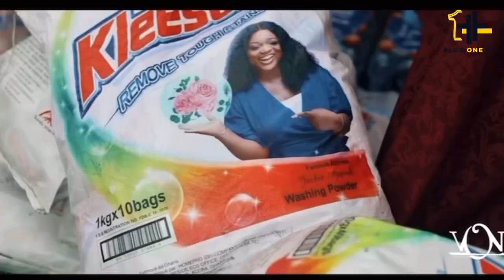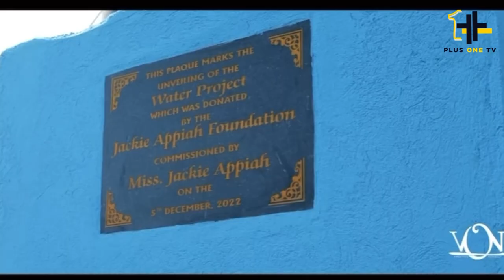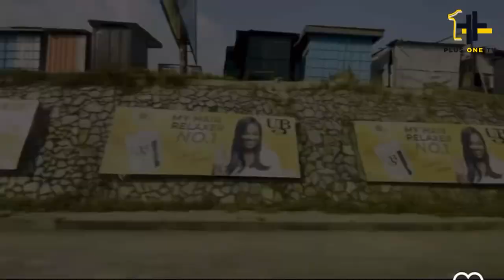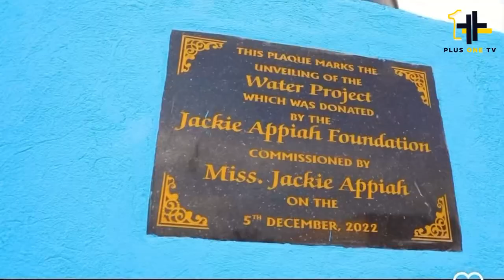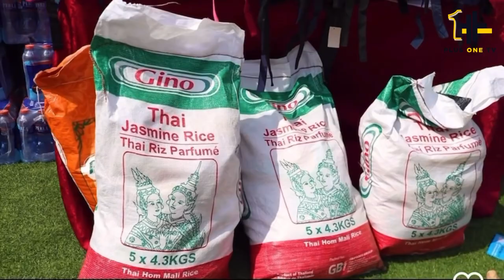Beautiful Jackie Appiah Narrates a Short Story About how She Celebrated her 39th BFD🍾🎂🍾🎈🎊